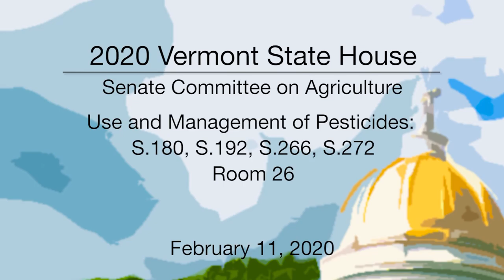Vermont State House - The Use and Management of Pesticides (Room 26) 2/11/20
Vermont State House - The Use and Management of Pesticides: S.180, S.192, S.266, S.272 (Room 26) 2/11/20